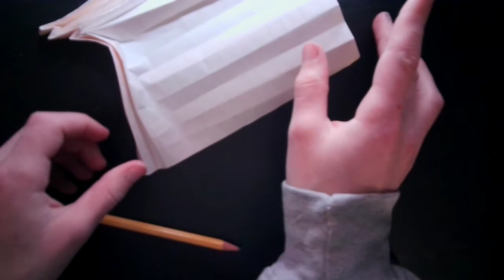Origami Boxpleating Example: Knight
INTERMEDIATE